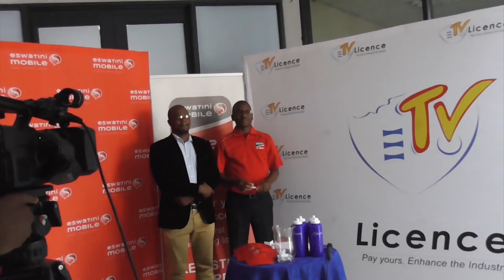TV Licence payers won amazing prizes after paying via the eMali platform